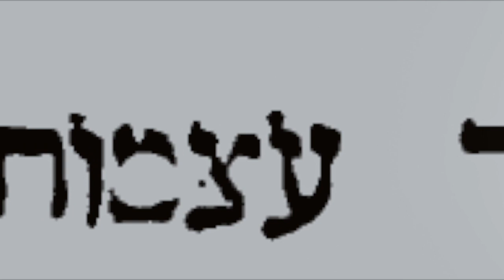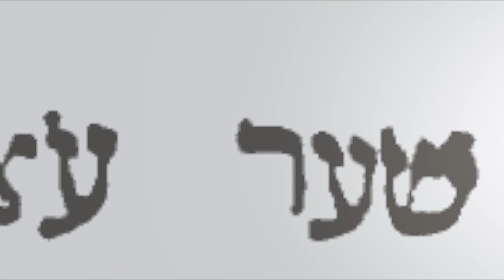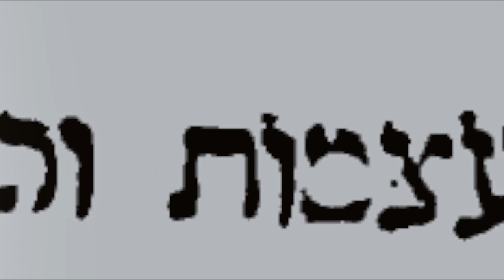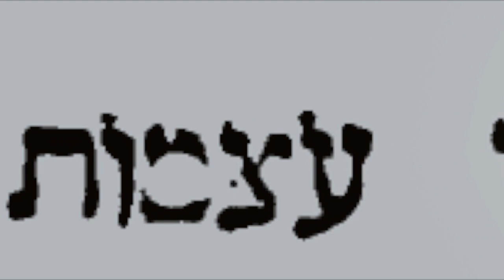IV 10a/10 : Portique de la Substance et des Instruments/שער עצמות וכלים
Zohar III 257b, les sefirot, les Noms divins, l'âme et le corps